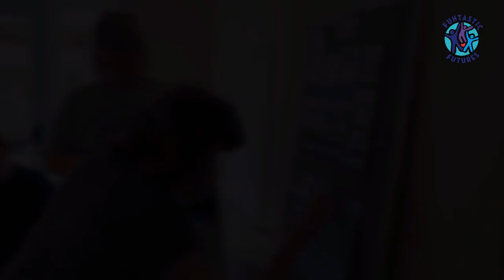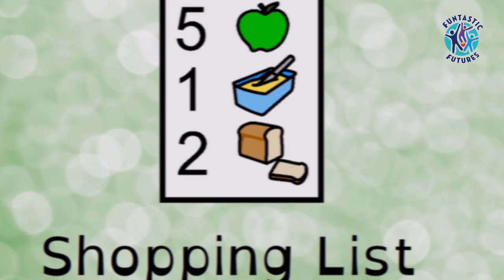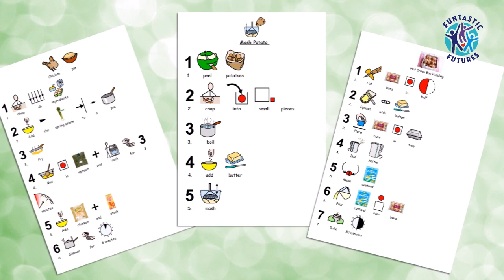Easter Holiday Club 2019 Part 1